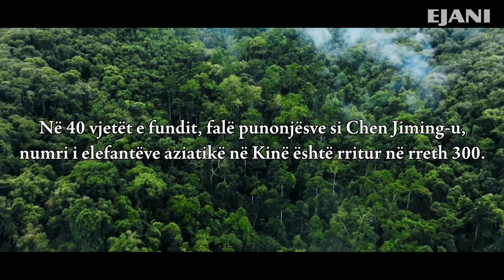Mbrojtja e elefantëve aziatikë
Elefanti aziatik është kafsha më e madhe tokësore në kontinentin e Azisë. Me përgjysmimin e numrit të tyre që nga mesi i shekullit të kaluar, elefantët aziatikë janë përcaktuar si një specie e rrezikuar. Në xhunglat e Kinës Jugperëndimore, një ekip punonjësish është marrë me punën e shpëtimit dhe të kujdesit për elefantët për gati dy dekada. Në dekadave falë punonjësve, numri i elefantëve aziatikë në Kinë është rritur në rreth 300.